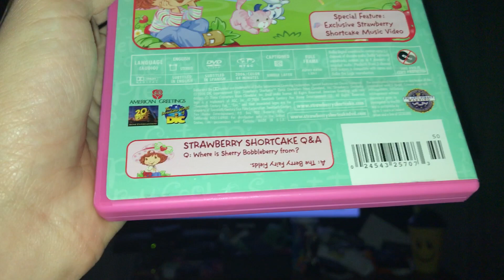Opening to Strawberry Shortcake Berry Fairy Tales 2006 DVD